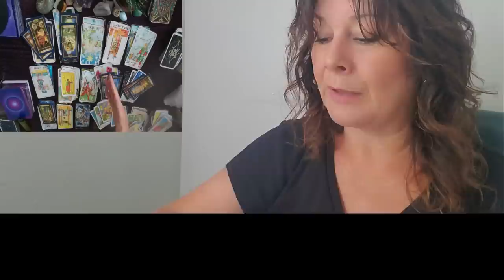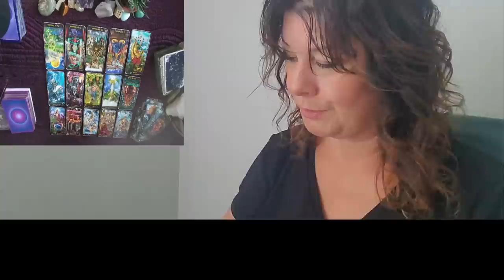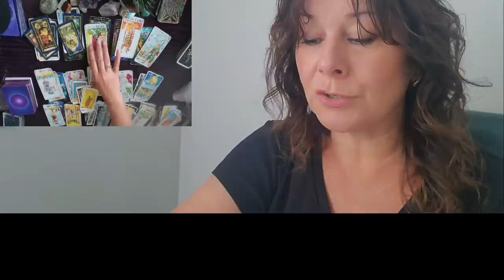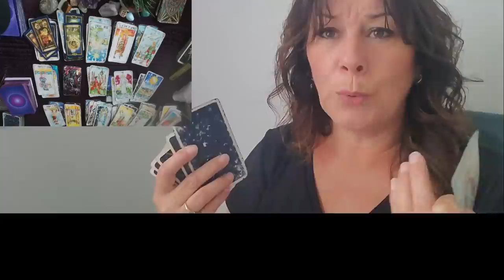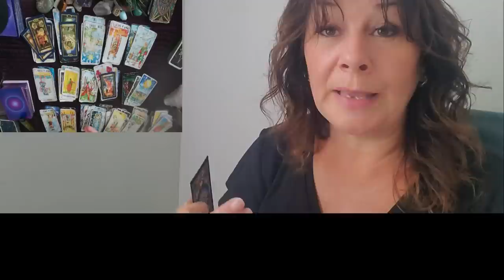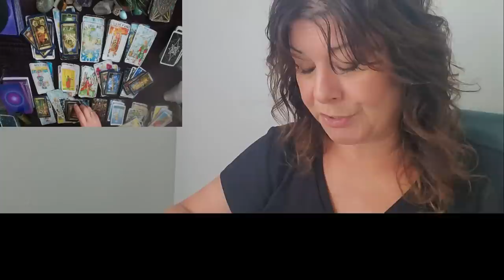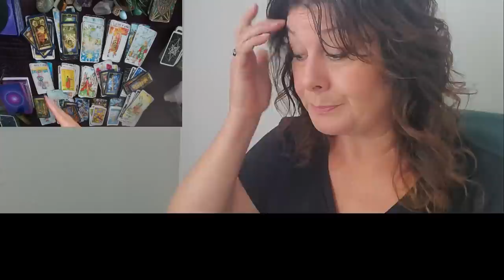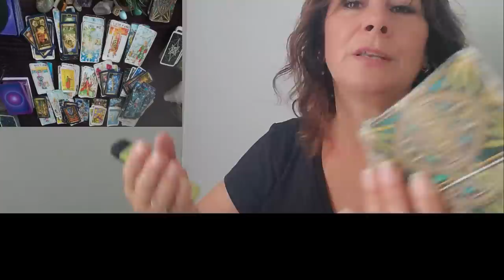TAURUS LOVE - REDIRECTION TO A NEW PATH!